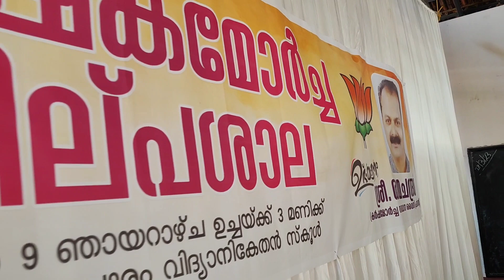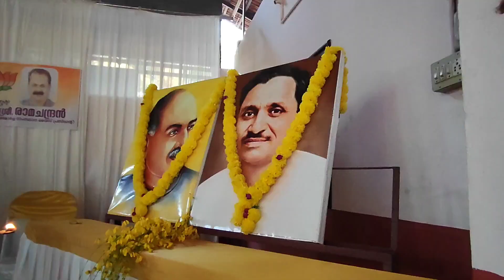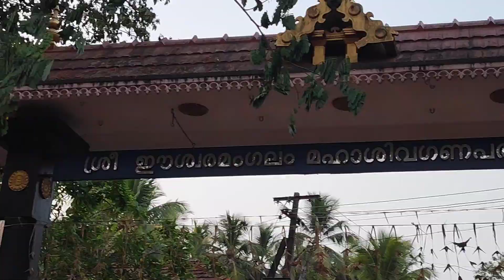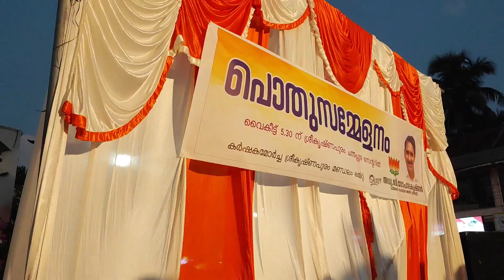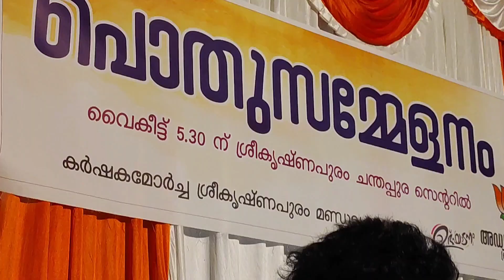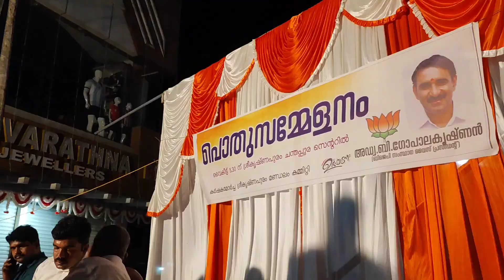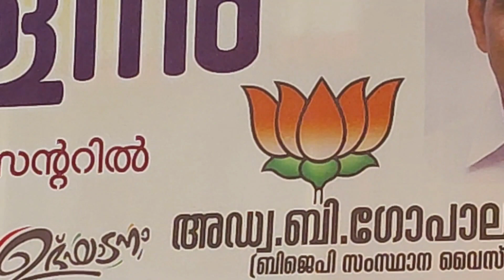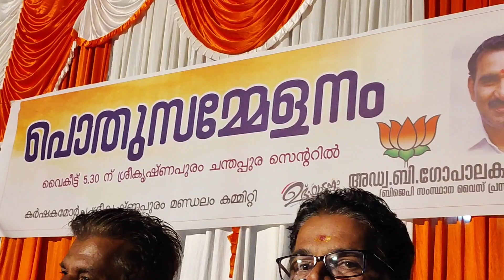BJP Kakshaka or Farmers meet at SriKrishnapuram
Stand with our farmers.

Join the saffron revolution in Bharath 🙂